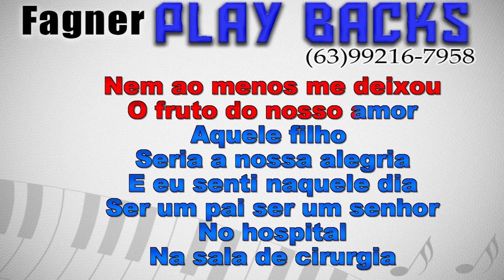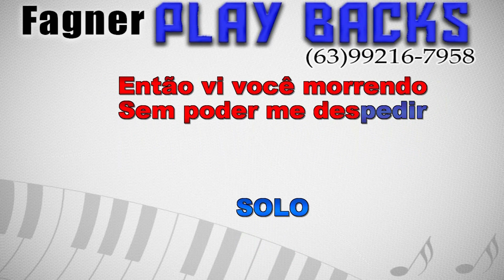KARAOKÊ - FRUTO DO NOSSO AMOR - OS PARAZIM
Playback Disponível - FRUTO DO NOSSO AMOR   - OS PARAZIM
Link para compra direta com Fagner Playbacks!